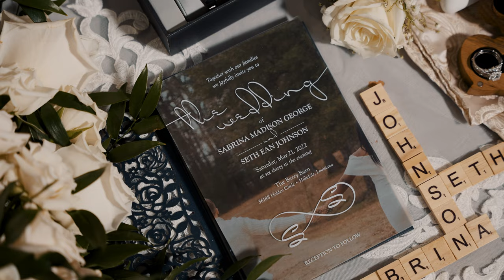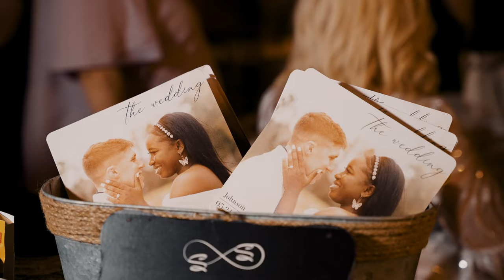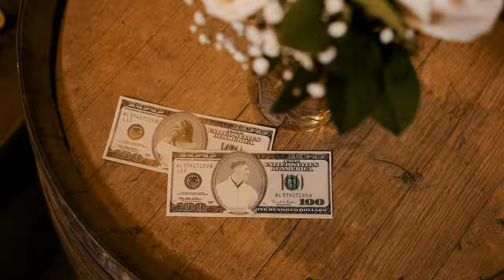Seth & Sabrina's Wedding Film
Congratulation to Seth & Sabrina!!!